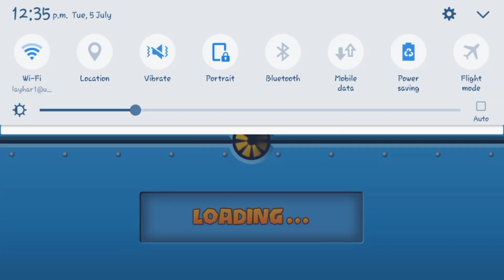50 SUBS SPECIAL | POOLS LATE GAME?!?! | (feat. Always Rush)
Btd battles Indoor pools game play with always rush!!

^^ shout out to him for helping me make this video